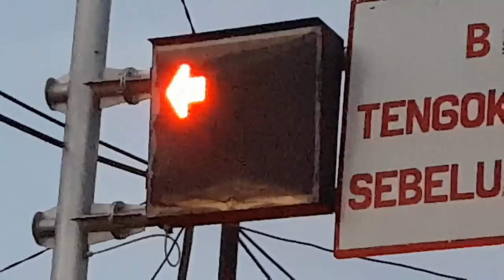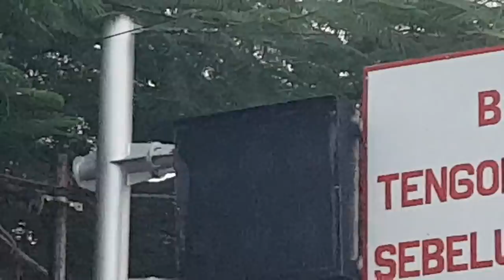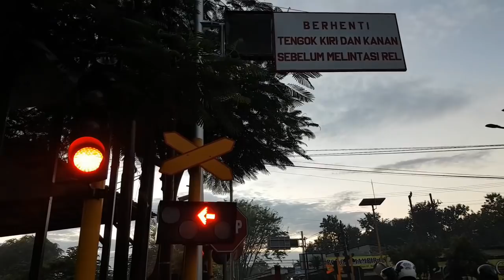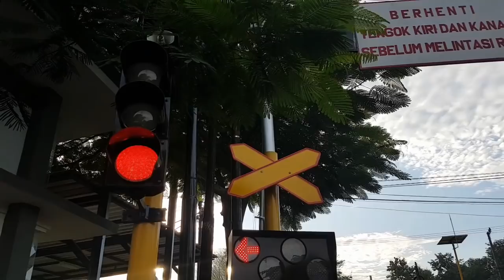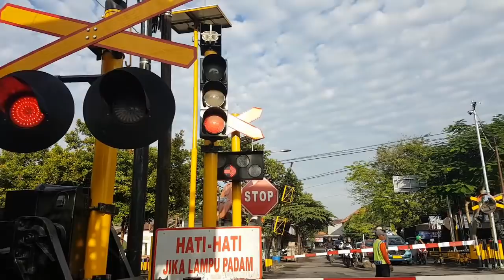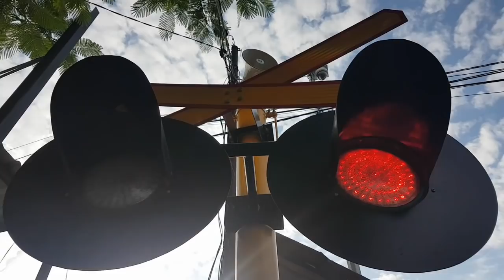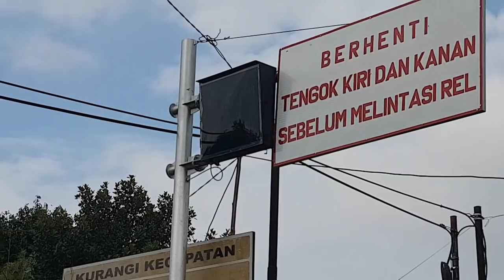Adu sirine perlintasan ka ketintang selatan madya surabaya jawa timur indonesian railroad crossing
lokasi asli
jl raya ketintang baru selatan

lokasi lengkap versi google map
Jl. Ketintang Madya 201 - Jl. Gayung Kebonsari Timur, Karah, Jambangan, Kota SBY, Jawa Timur 60232

model palang
1. np (cv nataya putra) purwokerto jawa tengah, 2 palang pintu, 2 tiang lampu pembantu arah kereta lewat
2. wantech cv wahyu jaya blitar, 2 tiang lampu dan alarm/sirine pembantu kereta, 2 tiang lampu pembantu arah kereta lewat

kereta api lewat
ka dhoho
ka bima cc 206
ka mutiara selatan cc 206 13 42 sdt
ka krd kertosono
ka argo wilis cc 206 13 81 bd
ka sancaka cc 2040307 yk
ka turangga cc 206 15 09 sdt

jalur rel
wonokromo - sepanjang